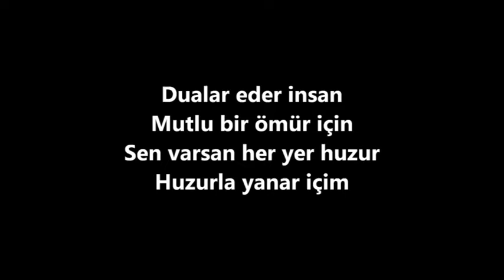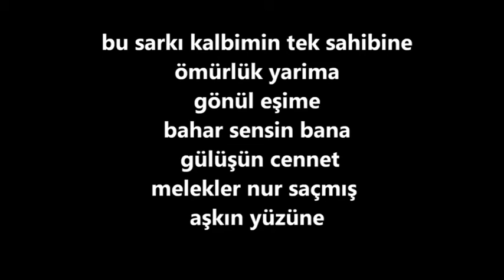SEYHAN GÜLER KALBİMİN TEK SAHİBİNE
Seyhan Gülerin Sensizlik Yazmıyor Aşk Kitabımda Seyhan Müzik Etiketiyle Netd'de